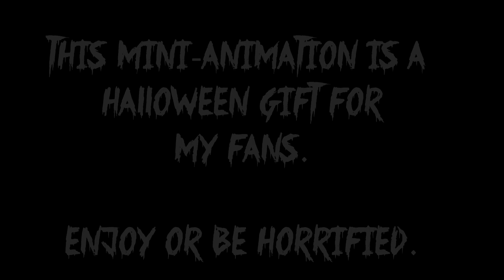The Eye 3 (Death Mark)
Well, that's all. The last Death Mark has been completed. Even though these are pretty small animations, they still take up a solid part of my energy, especially lately. You see, I'm a pretty disorganized person. I can't do something every day/week/month, keeping the same frequency for too long. Even this trilogy wasn't meant to be an annual Halloween event initially, but then I thought it was a good idea. Happy Halloween!

Voice acting:
Sally, Crally, Abyss Sally: ChicaSepticEye
Negagen: DarkBox
Exetior: Me

Canonical timeline of the main NU story:
NBR (Game) - FN (Game) - Phantom Nightmare (Animation) - Exetior's Nightmares (Animation) - Outcast Massacre (Animation) - Shadow Menace (Animation) - Everywhere At The End of NU (Game) - EoT (Game) - CS (Game)